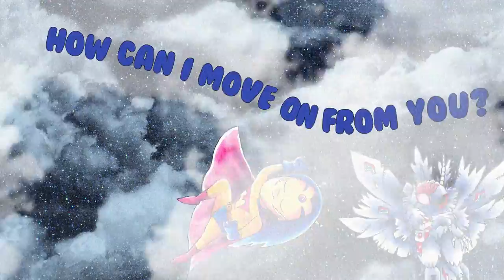Steve Aoki & Kane Brown & Ricky Retro - Move On (Official Lyric Video)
Listen to my new album HiroQuest: Genesis out NOW!